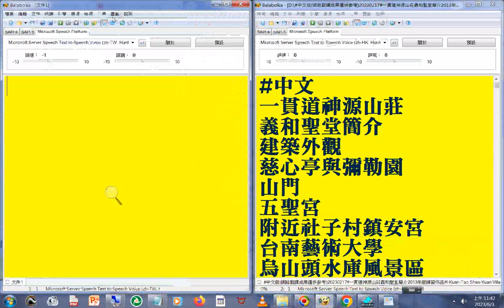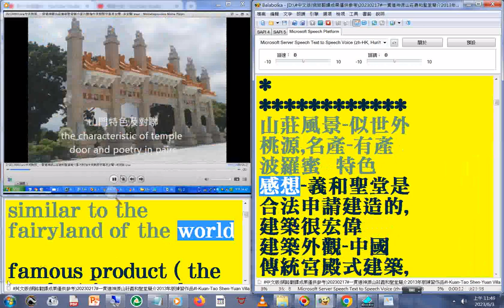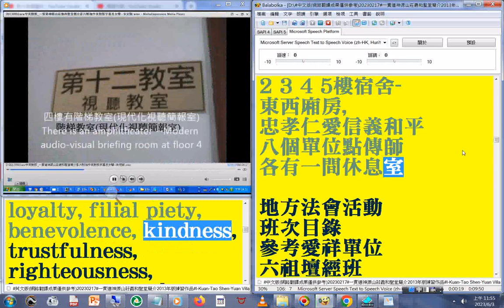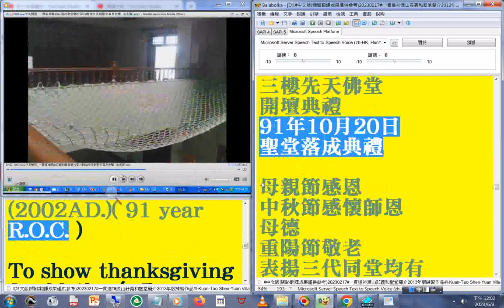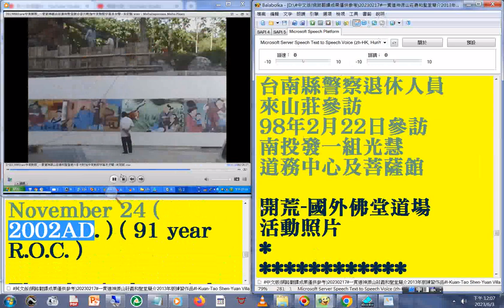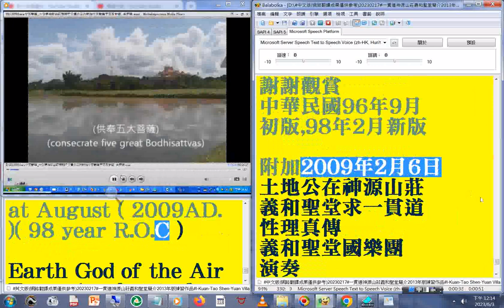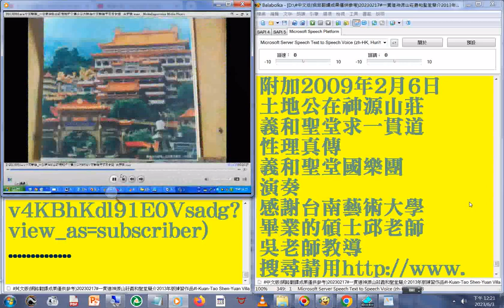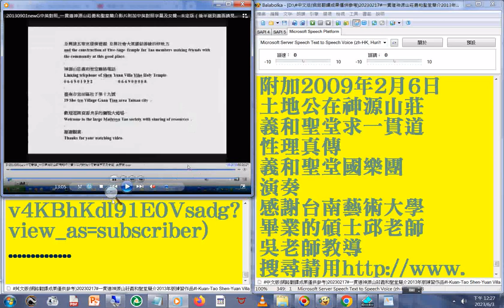朗讀#客家語版 (MSSpeech_TTS_zh-HK_HunYee)美語發音 英文字幕#一貫道神源山莊義和聖堂簡介影片#中英對照字幕版 另有#國語版#閩南語版 影像含#台南孔廟#讀經評鑑會考